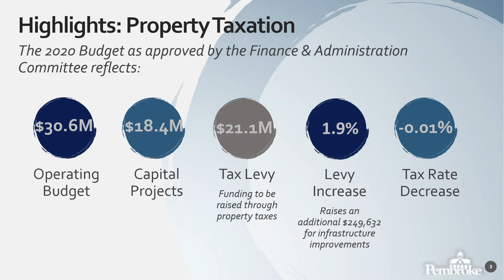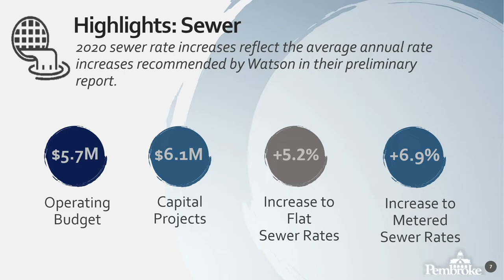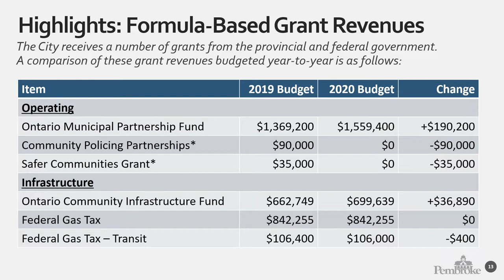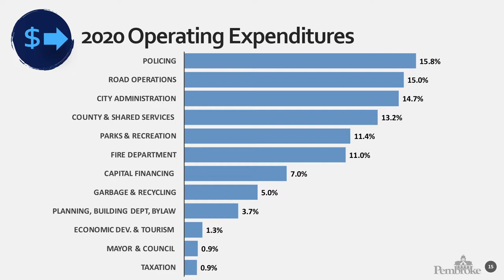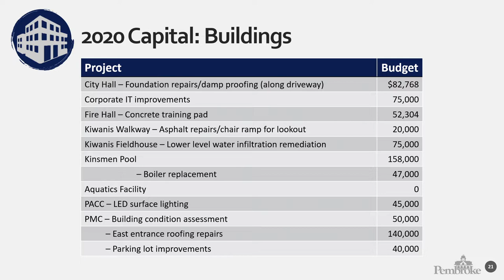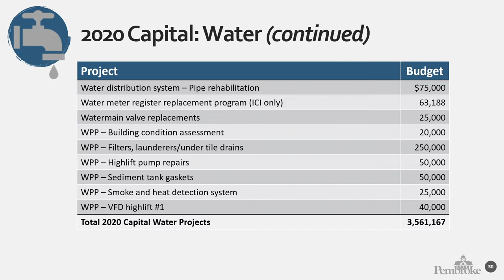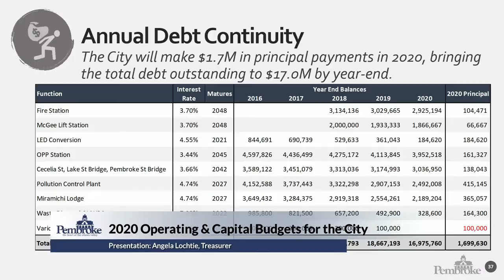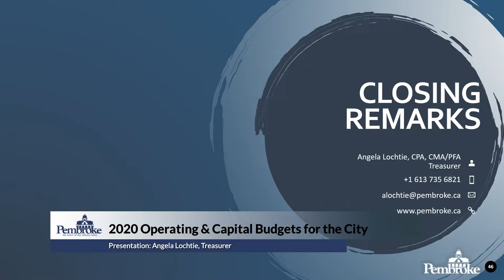Pembroke City Council - February 18, 2020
Livestream - Ep. 3